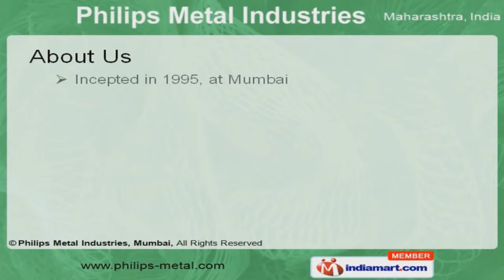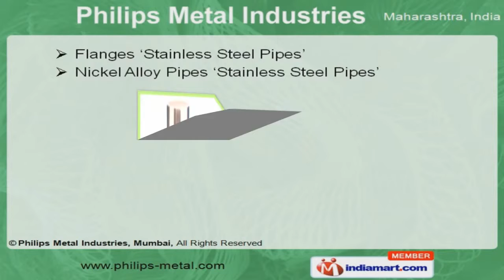Butt weld Fitting (Alloy Steel) by Philips Metal Industries, Mumbai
] Welcome to Philips Metal Industries, Manufacturer & Exporter of Ferrous & Non Ferrous Metal Products. An ISO 9001:2008 & DNV certified company, incepted in 1995 at Mumbai. Our products are applicable in Power & Gas Industry and we are associated with DMV, TTI, Remi Steel & other companies. Specialized R&D wing, third party inspection & Capacious warehousing facility help us to attain an unrivalled position in the market. We offer a wide array of Plate, Sheets & Socket Welding Forged Fittings. Our Butt weld Fittings & Flanges made of API Pipes are well known for their durability and reliability. We also provide Plate, Sheets & Coils made of Alloy Steel that are sturdy in construction. Plates, Sheets & Socket Welding Forged Fittings are widely appreciated in the market. Our Butt Weld & Socket Welding Forged Fittings are extremely reliable. Along with that we offer Flanges & Nickel Alloy Pipes that are available at affordable prices.